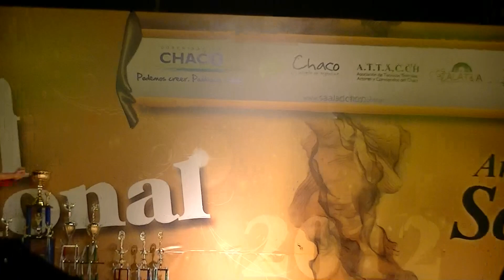Argentina Salsa Open 2012 ~ Final Parejas - Lis Kleisner & Edgar Moré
Final nacional de categoría parejas del Argentina Salsa Open 2012, realizado en Resistencia (Chaco). 07/04/2012 Corresponsal en Resistencia: Juan Berenguer (San Juan)